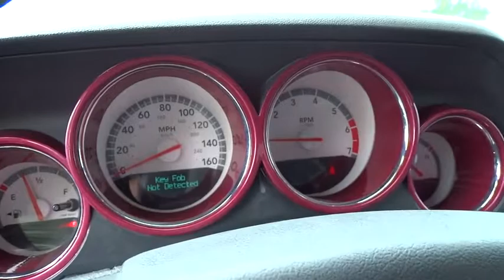2010 Dodge Challenger Columbus, Hilliard, Dublin, London, Springfield, OH AH297010A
2010 Dodge Challenger

Performance CDJ
1130 Automall Dr.

ONE OWNER, Non-smoker, Bought Here NEW!!, New Tires , and CLEAN CARFAX. Quick Order Package 27M R/T Classic (276 Watt Amplifier, Body Color Exterior Mirrors, Challenger Script Badge, Dual Black R/T Side Stripes, Functional Hood Scoop, Heated Front Seats, Power Heated Fold-Away Mirrors, and SIRIUS Satellite Radio), R/T Classic, Challenger R/T, HEMI 5.7L V8 VVT, Tremec 6-Speed Manual, 20 x 8 Aluminum Wheels, and Leather Trimmed Bucket Seats. brbrPrevious owner purchased it brand new! Want to save some money? Get the NEW look for the used price on this one owner vehicle. It is nicely equipped with features such as Quick Order Package 27M R/T Classic (276 Watt Amplifier, Body Color Exterior Mirrors, Challenger Script Badge, Dual Black R/T Side Stripes, Functional Hood Scoop, Heated Front Seats, Power Heated Fold-Away Mirrors, and SIRIUS Satellite Radio), R/T Classic, New Tires , 20 x 8 Aluminum Wheels, Bought Here NEW!!, Challenger R/T, CLEAN CARFAX, HEMI 5.7L V8 VVT, Leather Trimmed Bucket Seats, Non-smoker, ONE OWNER, and Tremec 6-Speed Manual. Dodge Certified Pre-Owned means you not only get the reassurance of a 3Mo/3,000Mile Maximum Care Limited Warranty, but also up to a 7-Year/100,000-Mile Powertrain Limited Warranty, a 125-point inspection/reconditioning, 24/7 roadside assistance, rental car benefits, and a complete CARFAX vehicle history report. J.D. Power and Associates gave the 2010 Challenger 4.5 out of 5 Power Circles for Overall Performance and Design. The pin-you-to-your-seat performance of this superb Challenger will make it a favorite among our more passionate buyers.